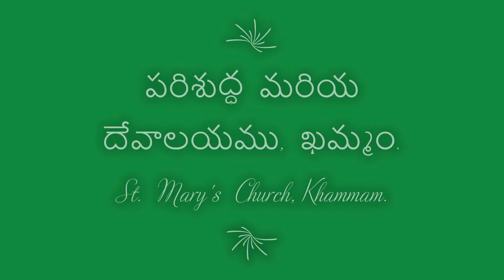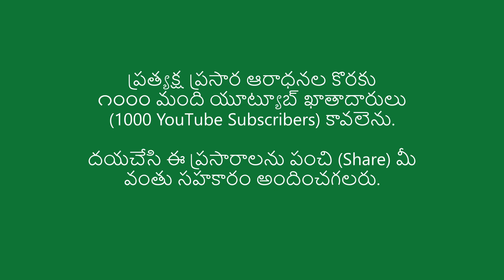ఆదివారం ఆరాధన ౨౫ అక్టోబర్ ౨౦౨౦ | Sunday Worship Service 25 October 2020 | CSI St. Mary's Church KMT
A brief Sunday Worship Service by St. Mary's Church, Khammamett, Diocese of Dornakal, Church of South India.